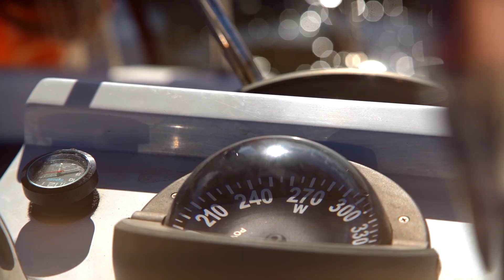Regatta at Collins Wharf – Dual Waterfront Living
An exclusive waterfront neighbourhood, where Melbourne's most iconic street meets the harbour.

Welcome to Regatta at Collins Wharf by Lendlease. Featuring a stunning collection of residences, each with their own water view, providing an unparalleled dual-waterfront lifestyle, where tranquillity and urbanity are in perfect balance.

Enjoy the essence of waterfront living with one, two and three bedroom waterfront apartments, sophisticated Collins Street Harbourhomes, Riverhomes with private water views and panoramic Skyhomes.

Only minutes away from the cultural heart of Australia, and endless opportunities to immerse yourself in the city’s world class dining, shopping and entertainment options. Your privileged access to the calm of the waterfront and dynamism of our global city starts here.